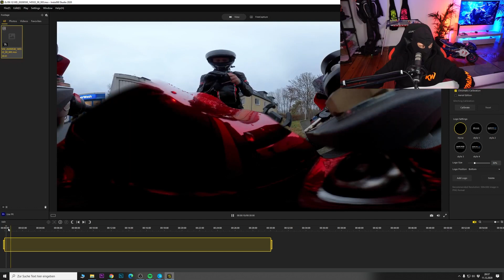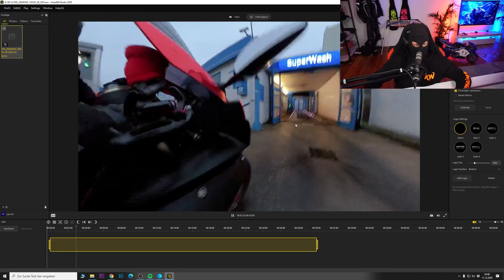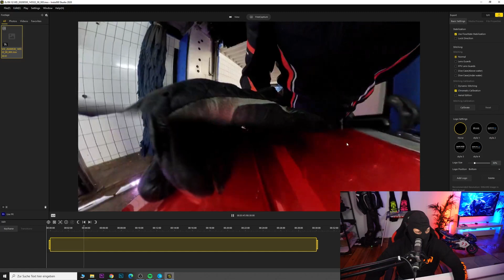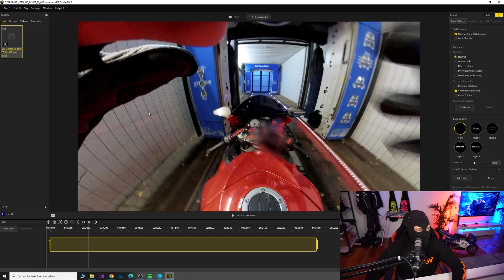Mit meinem BIKE in der WASCHANLAGE | 2000 € Schaden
▼▼▼ BITTE LESEN ▼▼▼

Equipment

FAQ

Alter:                                  30
Größe:                                1,83cm
Wohnort:                           Berlin

Crew ➡